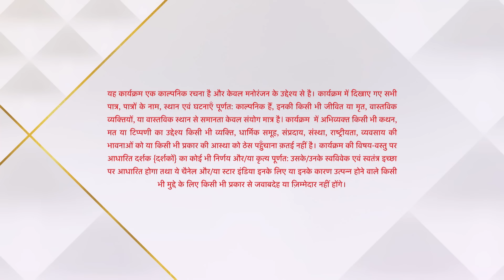ये है चाहतें | Miracle Happened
Rudraksh chintit hain kyunki Saaransh aur Preesha ko operation theatre mein bharti kiya jaata hain. Saaransh OT se bahar aata hain aur usse koi khatra nahi hain, lekin kiya Preesha bach payegi?